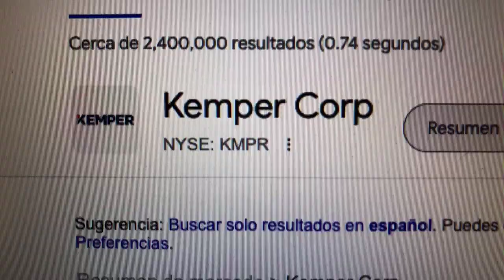🔴 Datos Sobre El Comercio De Acciones De Kemper Corp KMPR 🔴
Kemper es un proveedor de seguros estadounidense con sede corporativa ubicada en Chicago, Illinois. Con casi $ 15 mil millones en activos, la familia de compañías Kemper brinda seguros a individuos, familias y empresas.